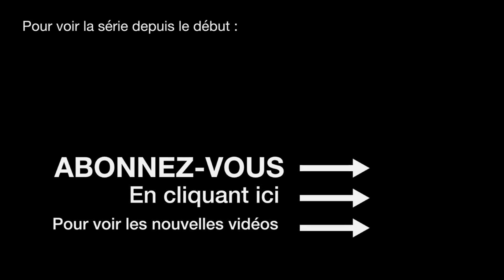CONFIANCE EN SOI 15/30 : COACHING DAVID KOMSI